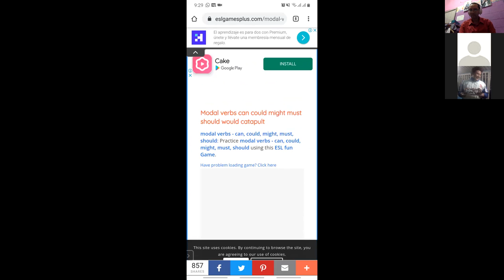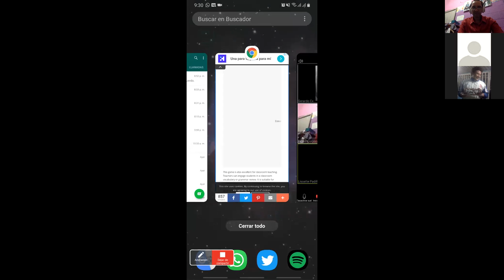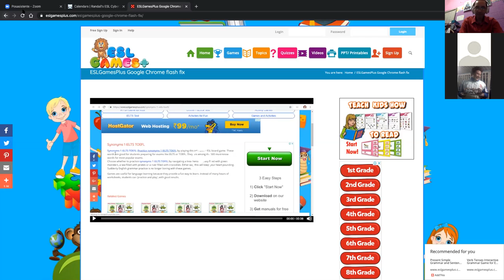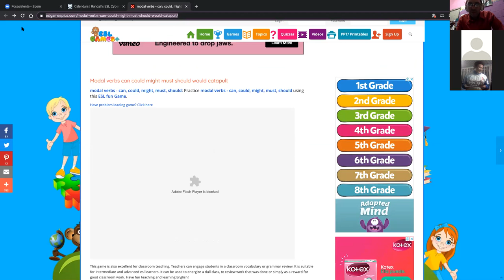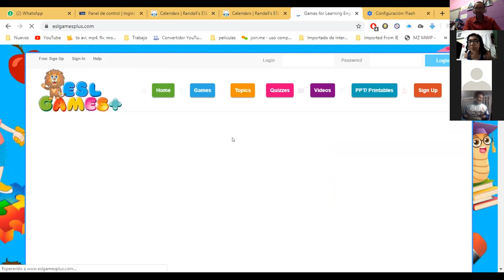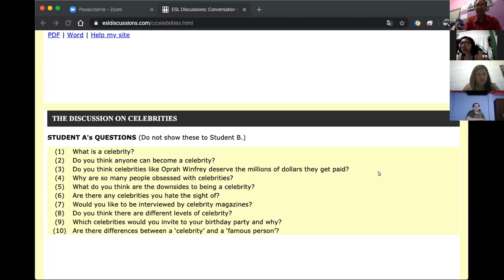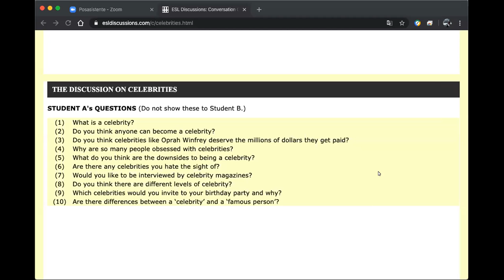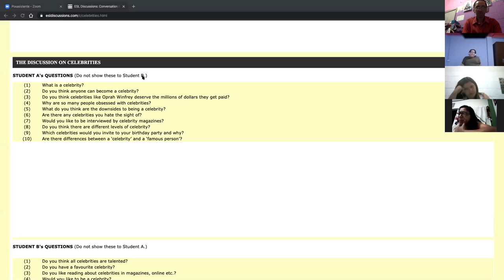Ingles Corporativo-Modal verbs part 2